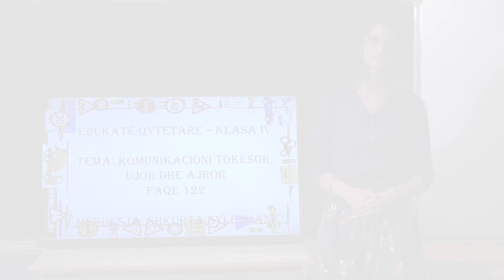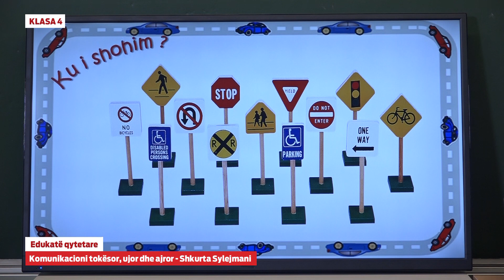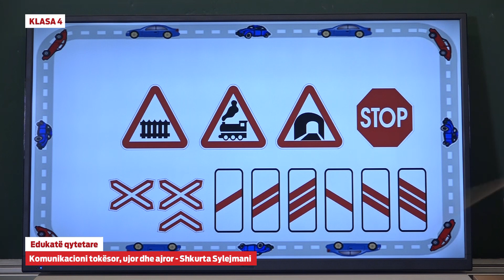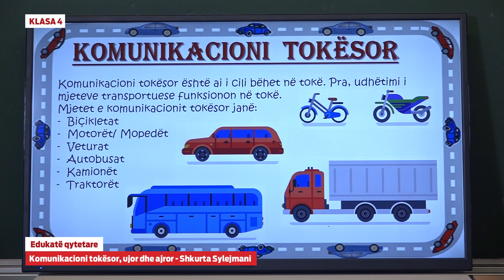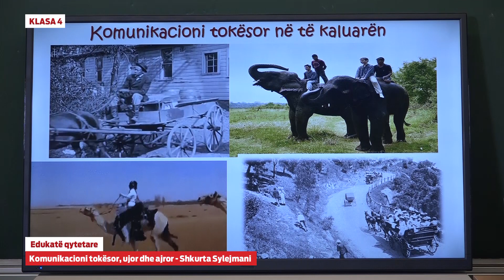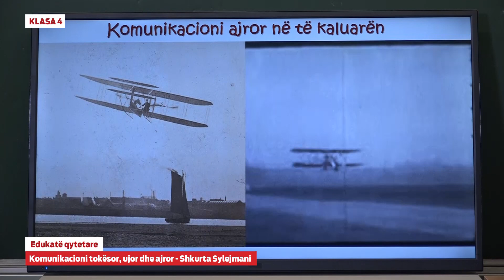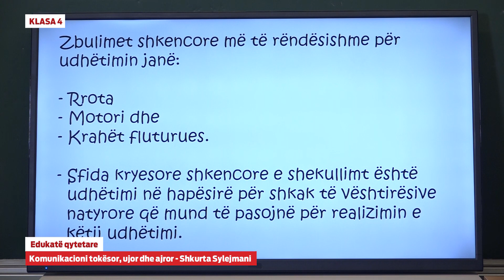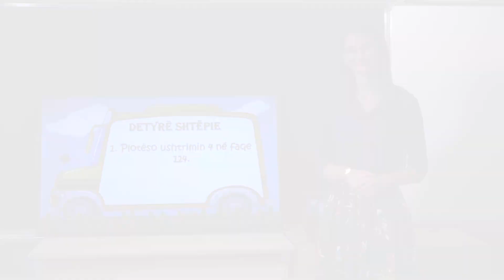4097 - Edukatë qytetare - Komunikacioni tokësor, ujor dhe ajror